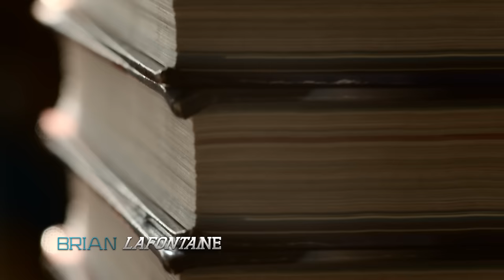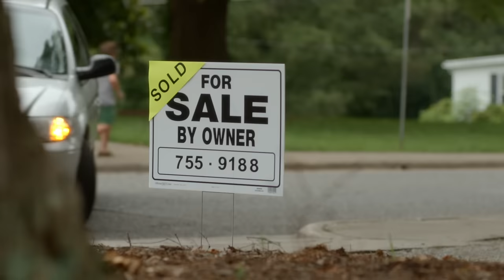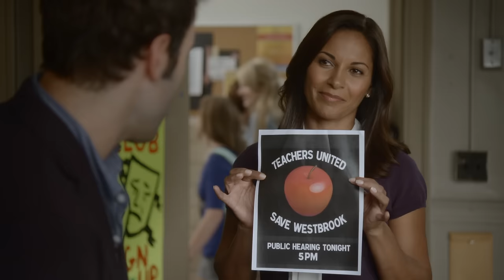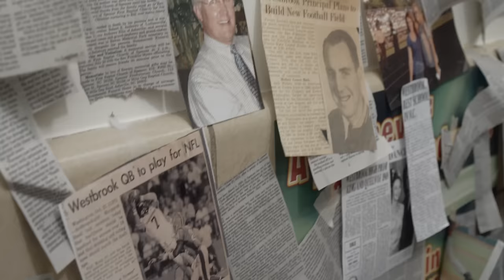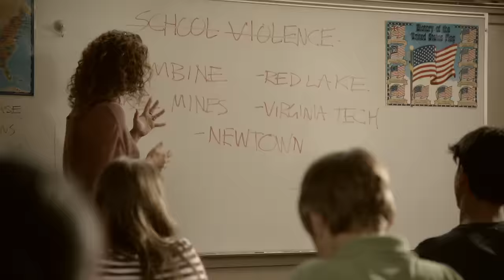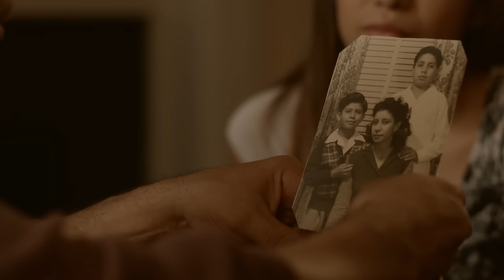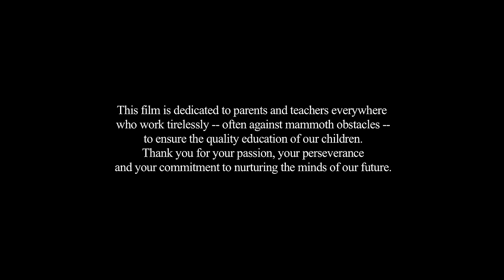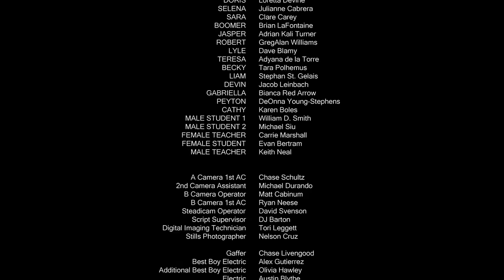Saving Westbrook High (aka Teachers) | FULL MOVIE | Drama, Family | Loretta Devine, Salli Richardson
Manny Cortez is uprooting his family so that they can go to Westbrook High where his beloved late father was the football coach. Soon after the Cortez family moves into the Westbrook school zone, however, it is announced that the beloved school will close due to budget cuts.

Salli Richardson-Whitfield, Esai Morales, Coby Ryan McLaughlin, Loretta Devine, Gregory Alan Williams

Also known as 'Teachers'. Before Abbott Elementary, there was Westbrook High!

Directed by Gary Wheeler
2013